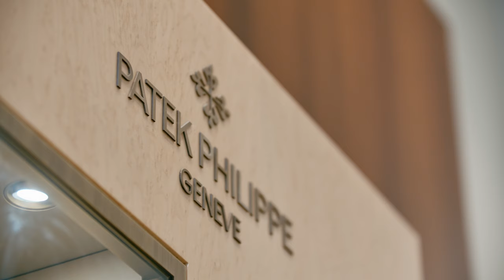Patek Philippe Boutique at Kaufmann de Suisse Montreal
A glimpse into our elegant new showroom for Patek Philippe. The fine European styled décor invites you to relax in this carefully crafted environment featuring the antique touches and brandishing the famous Calatrava cross motif that Patek Philippe is known for.

Charles Kaufmann discusses over thirty years of collaboration with Patek Philippe and how the Kaufmann family is proud to represent their exquisite products.